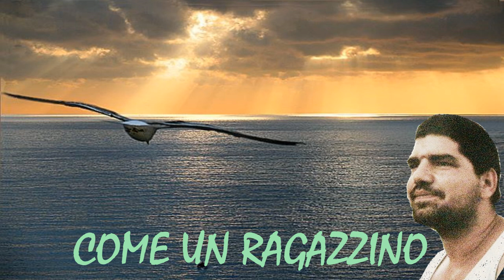CLIP WALTER COME UN RAGAZZINO